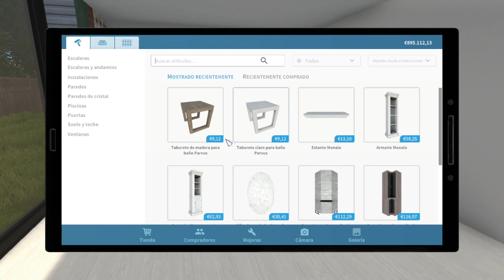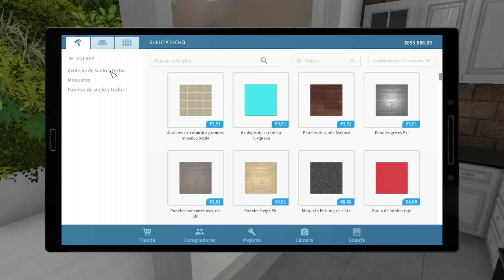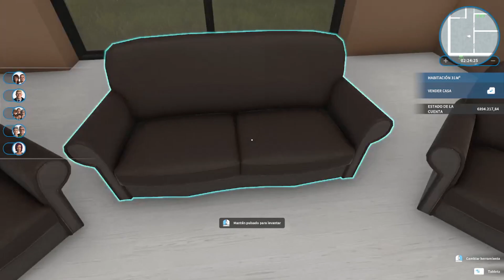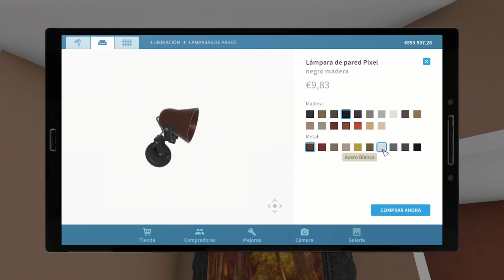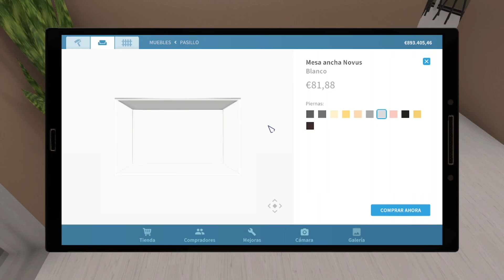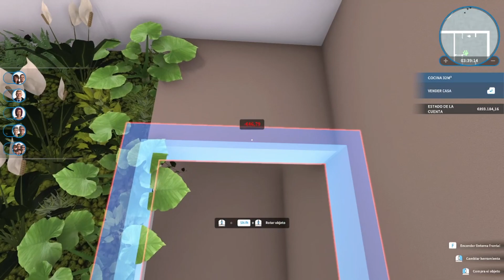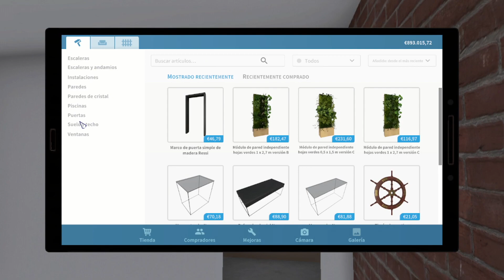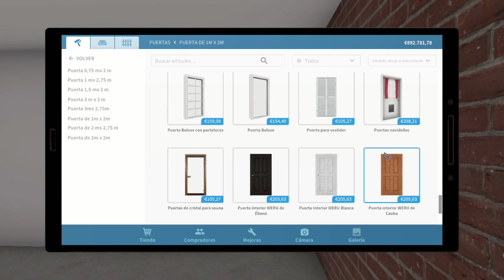HOUSE FLIPPER / #173 / Reformando Casas, Tu obrero virtual de confianza / Gameplay Español